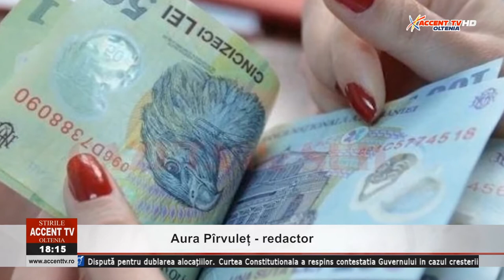Stirile Accent TV 25 septembrie 2020